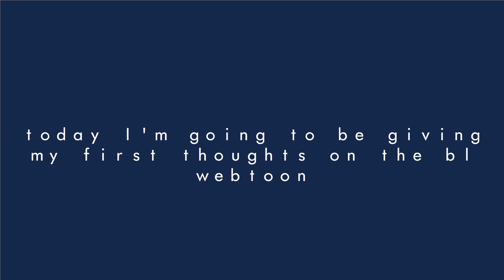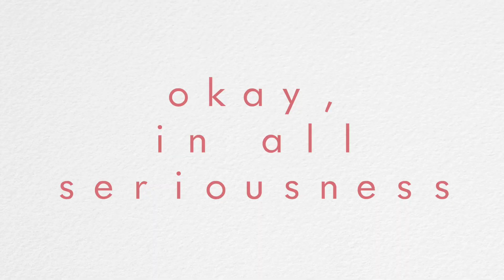my thoughts about Love in Orbit (BL webtoon)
These are my thoughts/first impressions of the BL (boys love) webtoon, "Love in Orbit" by LattePanda, available to read on Lezhin. At the time of making this video, I've read 22 chapters and I thought I'd share some info about the webtoon and a mini-review, in case you wanted to check it out too!